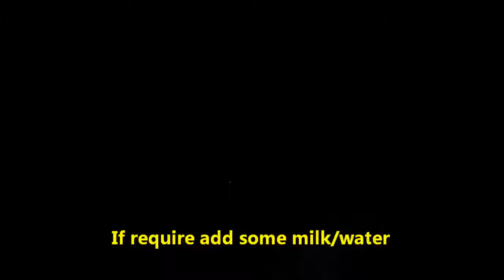Snack for kids/Pan cakes (no egg ) recipe/ breakfast or evening snack recipe